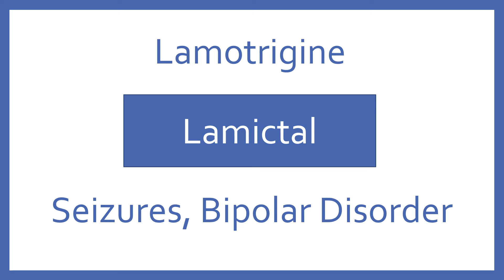Top 200 Drugs Pharmacy Flashcards with Audio Pronunciation (Part 4 - Seizure Medications) 2021 PTCB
Top 200 Drugs Pharmacy Flashcards with Audio Pronunciation (Part 4 - Seizure Medications). These 2021 pharmacy flashcards cover the seizure medications in the Top 200 Drugs including generic and brand name and indication. Great study tool for pharmacy technicians preparing for PTCB, pharmacy students for NAPLEX, or nursing students for NCLEX.